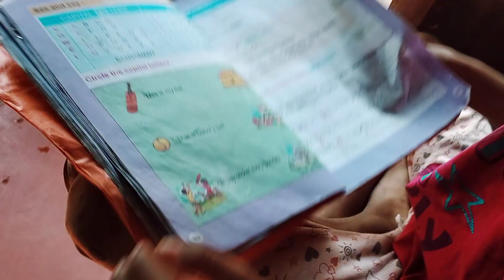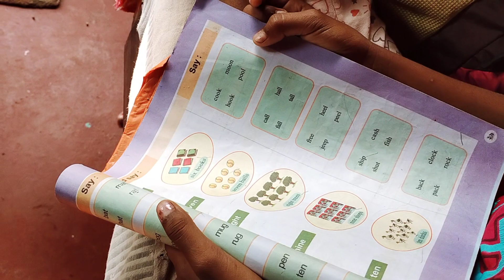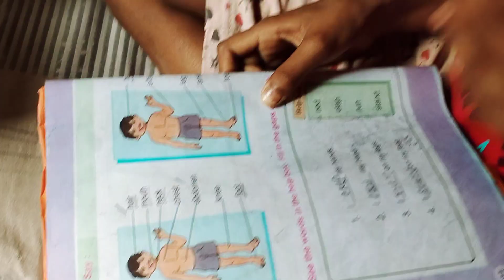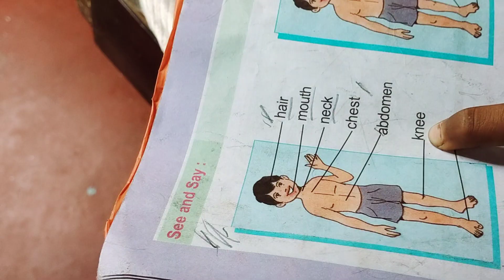sokal holei ai sob dekha jai